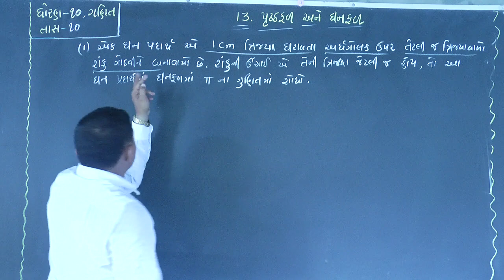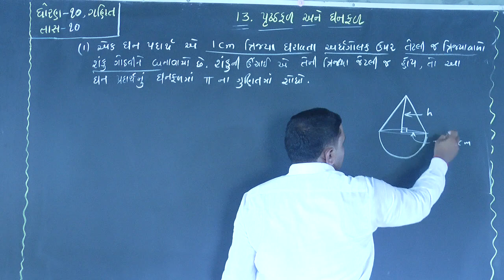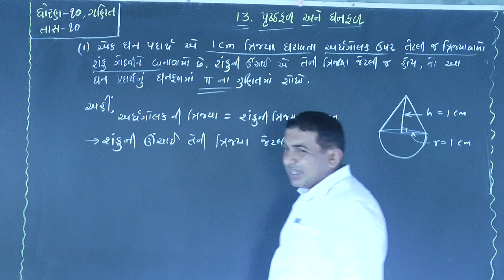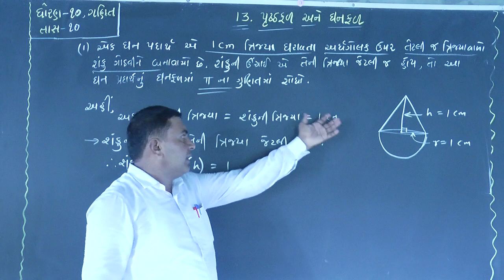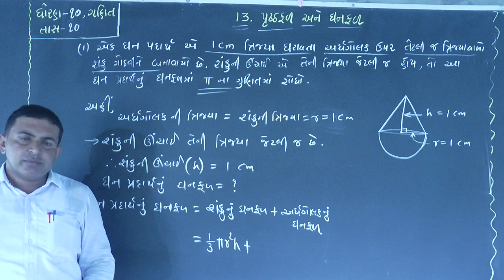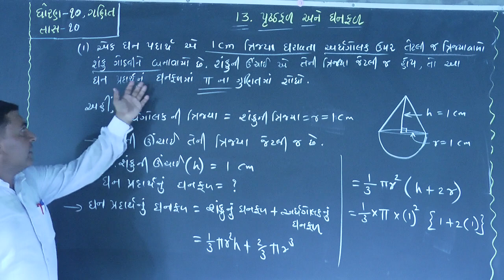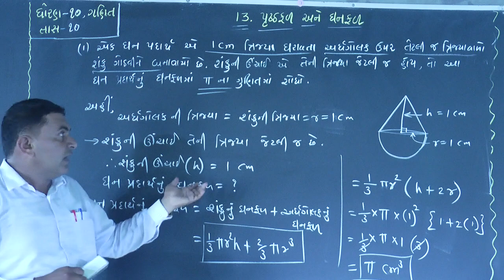STD 10 PART 10 A પૃષ્ઠફળ અને ઘનફળ